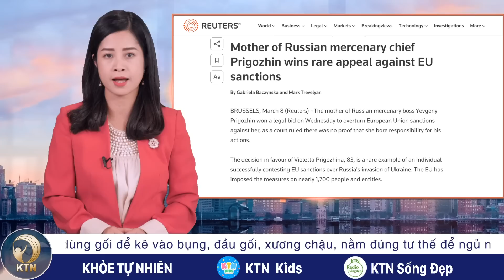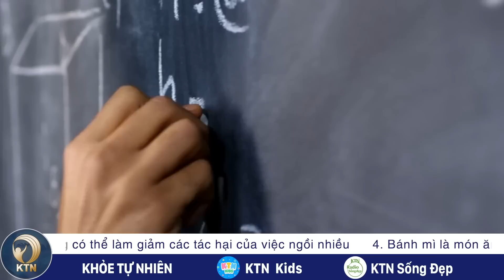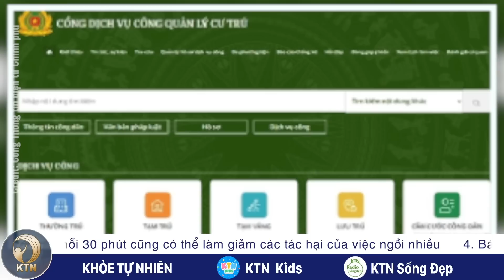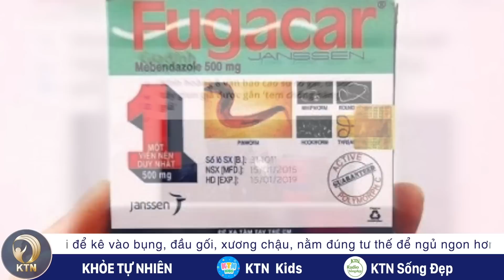TỐI 9/3: Bộ GD-ĐT: Cấm giáo viên dạy thêm chính học sinh của mình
- MƯA TÊN LỬA RƠI KHẮP ĐẤT NƯỚC UKRAINE
- MẸ CỦA ÔNG TRÙM LÍNH ĐÁNH THUÊ WAGNER THẮNG KIỆN EU
- LÃNH ĐẠO ĐẢNG CỘNG HÒA TẠI THƯỢNG VIỆN MỸ NHẬP VIỆN
- THƯỢNG VIỆN PHÁP THÔNG QUA ĐIỀU KHOẢN TĂNG TUỔI NGHỈ HƯU LÊN 64

- BỘ GD-ĐT: CẤM GIÁO VIÊN DẠY THÊM CHÍNH HỌC SINH CỦA MÌNH
- HÀ NỘI SẼ BỎ QUY ĐỊNH THU LỆ PHÍ KHI ĐĂNG KÝ CƯ TRÚ
- HÀNG NGHÌN MÉT BỜ BIỂN QUẢNG NAM BỊ SẠT LỞ
- PHÁT HIỆN HÀNG VẠN HỘP THUỐC, BAO CAO SU GIẢ ĐƯỢC GẮN TEM KIỂM ĐỊNH
- MIỀN BẮC HỬNG NẮNG TRƯỚC KHI ĐÓN KHÔNG KHÍ LẠNH MẠNH